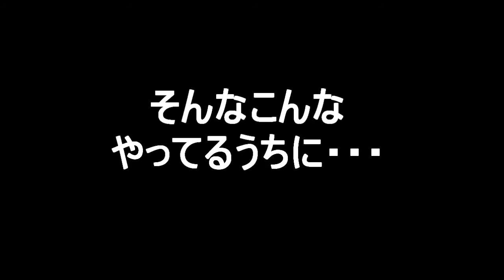DixdriveR配信番組『裏ドラ！』名古屋遠征車中編2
DixdriveR

Vo.悠
Gt.凌
Key.七夜
Ba.四季